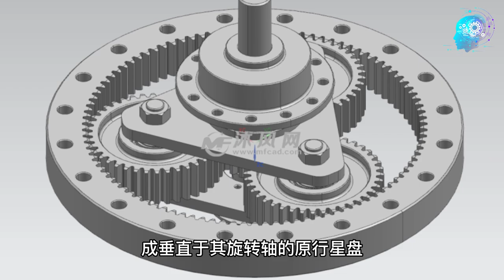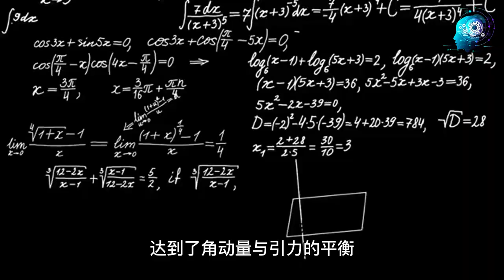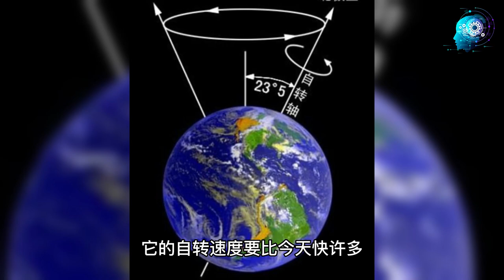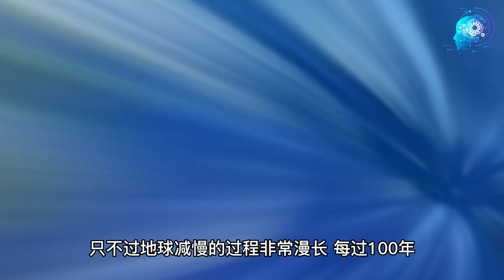自转是一种惯性运动吗？为何地球可以自转几十亿年？